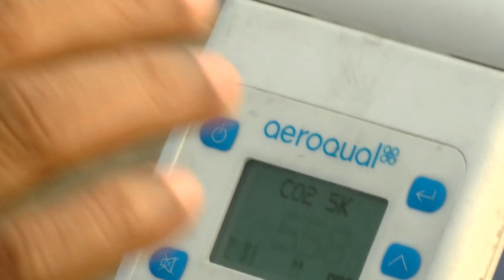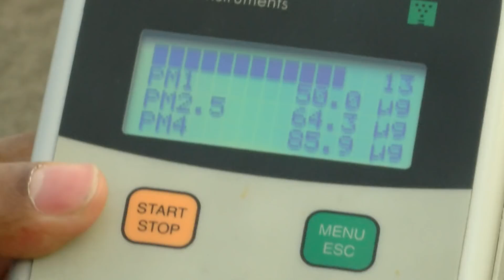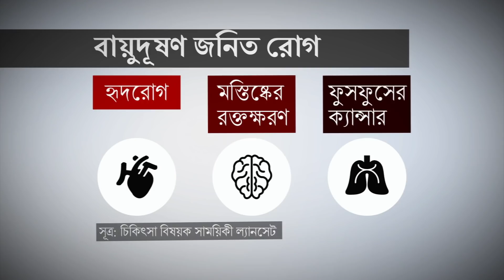বাংলাদেশে বায়ু দূষণ কেন আতঙ্কের?